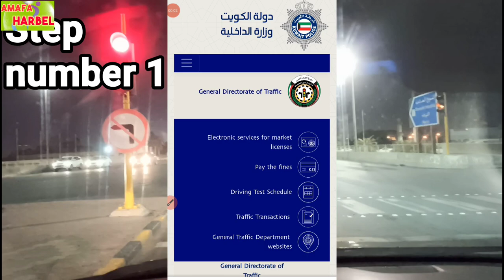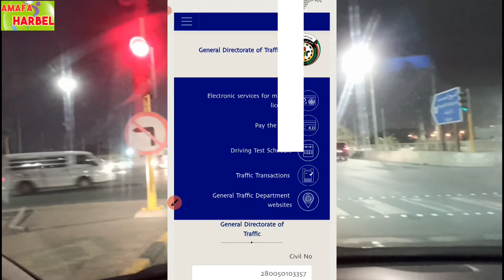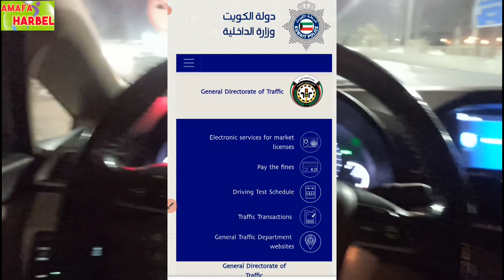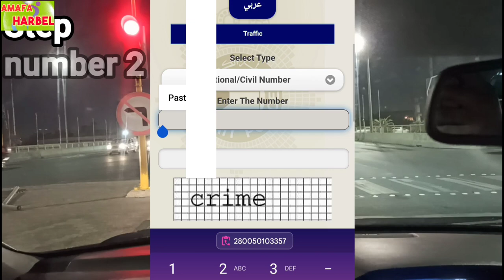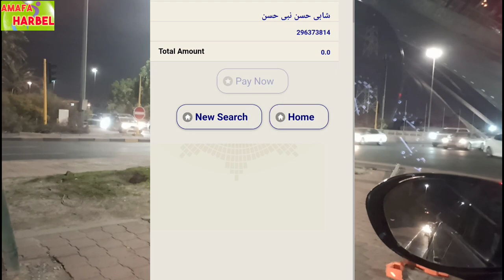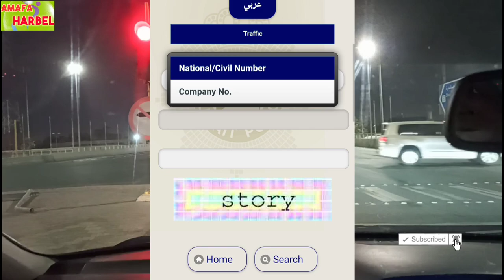How to check Kuwait traffic fine 2022 | Kuwait drivers mukhalfa kaise check Karen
Kuwait fine online check,
Kuwait fine online check tamil,
Kuwait traffic fine,
Kuwait civil id fine check,
Kuwait single camera fine,
Kuwait mukhalfa kaise check Karen, Kuwait mukhalfa kaise check Karen, amafa herbal,
Kuwait mukhalfa check,
Kuwait mukhalfa,
Kuwait traffic fine,
Kuwait traffic symbol,
Kuwait traffic rules,
Kuwait traffic fine online check,
Kuwait traffic signal,
Kuwait traffic police,
Kuwait traffic signal test,
Kuwait traffic camera fine check, Kuwait traffic camera,
Kuwait traffic camera live,
Kuwait city traffic,
Kuwait traffic violation,
Kuwait traffic niyam,
Kuwait traffic fine online check malayalam,
Kuwait traffic police car,
Kuwait traffic online test,
Kuwait traffic test,
Kuwait traffic rules telugu,
gmc Kuwait traffic rules,
Kuwait traffic signal exam,
Kuwait camera fine,
Kuwait camera fine check,
Kuwait traffic camera fine check,
how to check Kuwait traffic fine,
how to check Kuwait traffic camera fine
how to check traffic fine online,
how to check traffic fine with photo,
how to check traffic challan online,
how to check fine on vehicle,
how to check fine in Kuwait,
how to check civil id fine in Kuwait,
how to check fine rto,
how to check fine car,
Kuwait mukhalfa kaise check Karen,
Kuwait traffic fine kaise check Karen,
Kuwait camera fine kaise check Karen,
Kuwait mukhalfa check karne ka tarika,
Kuwait traffic camera fine kaise check Karen,
Kuwait traffic rules 2022,
how to check traffic fine on civil id,
Kuwait immigration fine,
Kuwait drivers,
Kuwait traffic camera,
Kuwait traffic signal,
how to pay Kuwait traffic fine,

Video length duration - 8.20
Step 1- start video - 2.21
Step 2 - start video - 5.00